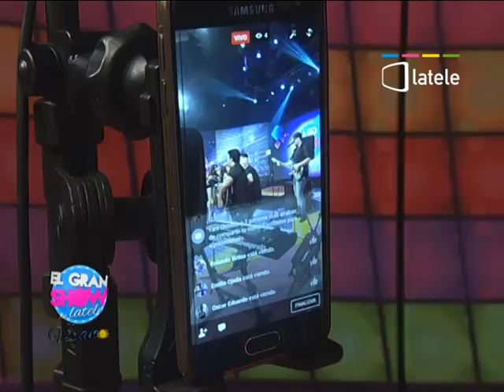EL GRAN SHOW DE LATELE | M FOLK | 01-04-2017 | EN VIVO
Disfruta la variedad artistica y musical todos los sabados desde las 13hs por las pantallas de LaTele.

Con la conducción de Ruben Rodriguez Jr y Dahiana Bresanovich
Con la Participación especial de Victor Gavilan "El Preso 41"

Cada sabado habra sorpresas
- Grupos del momento
- Grupos que nacen
- Conoceremos la intimidad de varios artistas emblematicos del Pais y el mundo
- Humor "Sckecht, Videos Parodias" y mas

Este y todos los sabados el Show esta por LaTele es momento de subir el volumen de tu televisor.

- Facebook: El Gran Show de LaTele